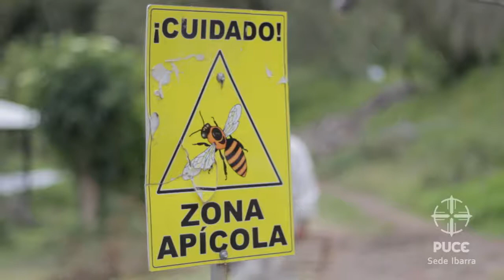Escuela de Ciencias Agrícolas y Ambientales - PUCESI